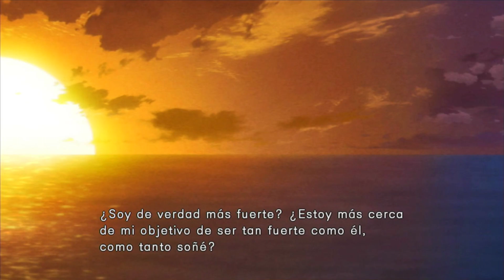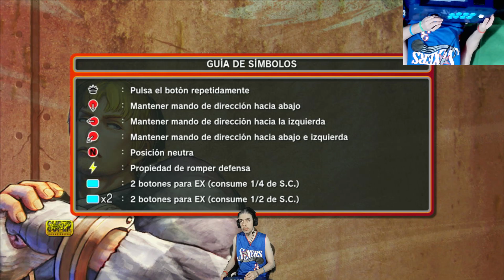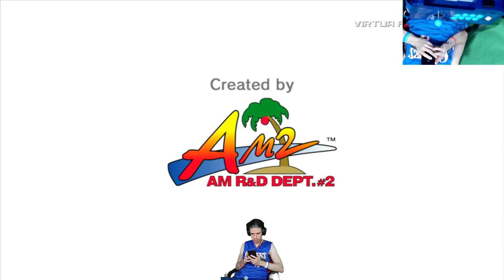Super Street Fighter IV PARTE 2